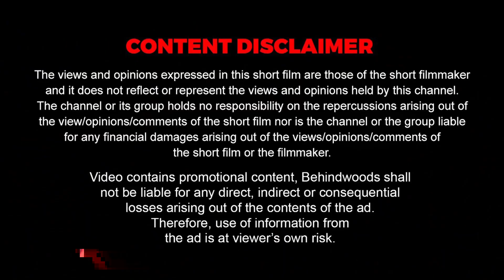RAVINDRAN "உச்ச நட்சத்திரத்தின் கல்யாணத்தை விட, என் கல்யாணத்துல உருவ கேலி பண்ணி காசு பார்த்தாங்க"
Ravindran open up about his marriage controversies